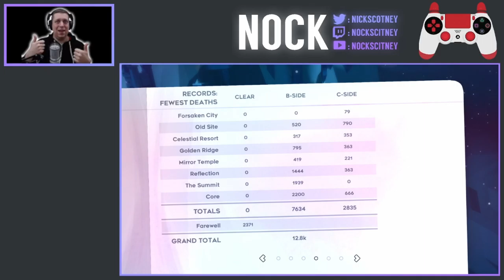Completing City B-Side Gold Berry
I just can't put this down and I'm now attempting Gold Berry runs on my main file.

Today I completed City B-Side Gold Berry.  This one took me by surprise. I know it's only about 16 screens, but going from A to B, I expected some sort of challenge.  The truth is, this only took me about 2 hours, and that includes the time I spent practising.  Maybe it's a bit of a false indicator however, as it is only City.  I'm sure things will get a lot tougher as we progress through the levels!

Thanks to everyone who's been in my live-streams lately while I've been grinding this one out. It means a lot that you've all stuck by and watch the progress!